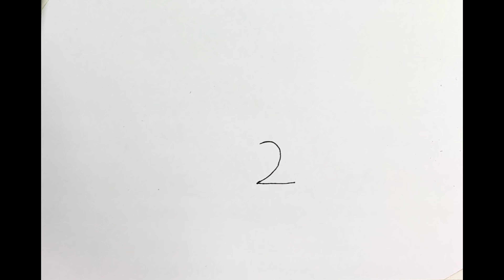How to draw mouse with no. 2 | Easy rat drawing with no. 2